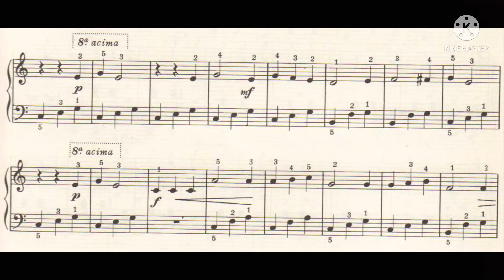Capricho Italiano (Tema) - 66 - Duas Mãozinhas no Teclado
🎶 🎧 aprenda a tocar piano do zero, aprendendo a desenvolver a sua técnica pianistas e sua leitura de piano. Clique agora no link pra saber mais